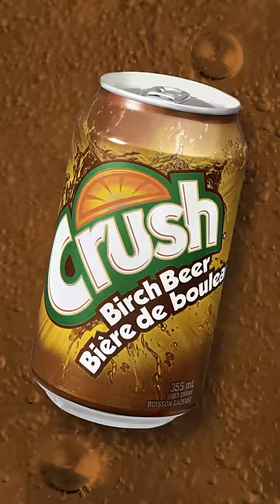Weird Canadian Soda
Strange Canadian flavors of pop.